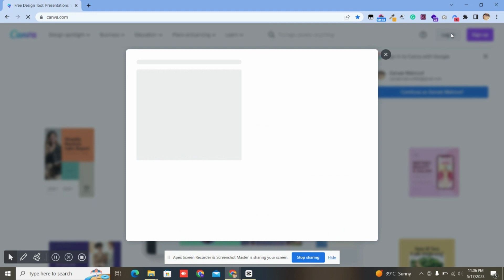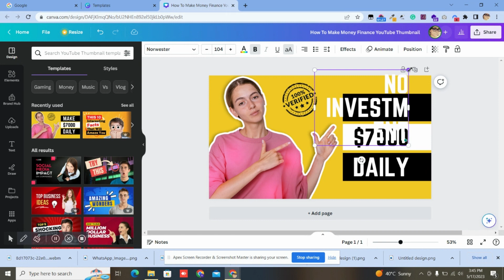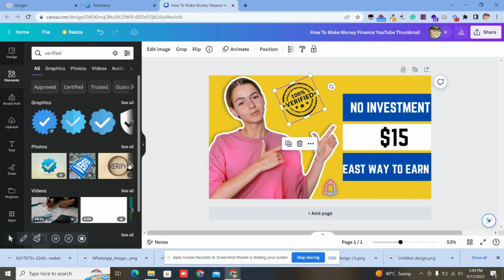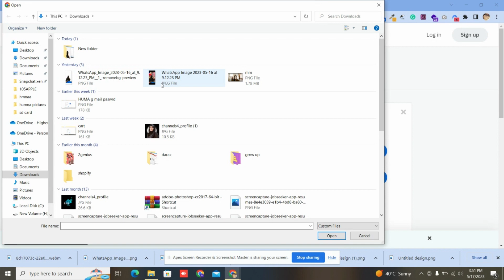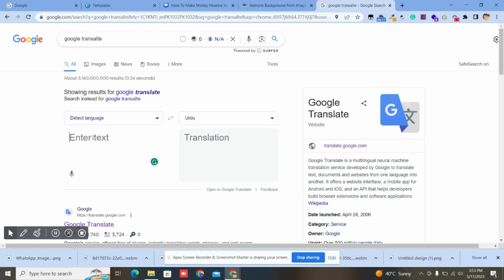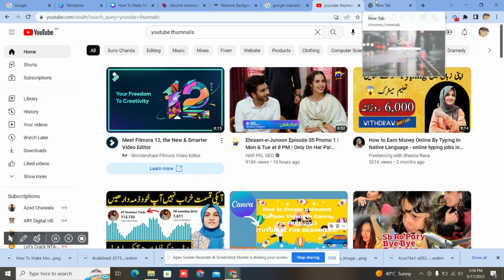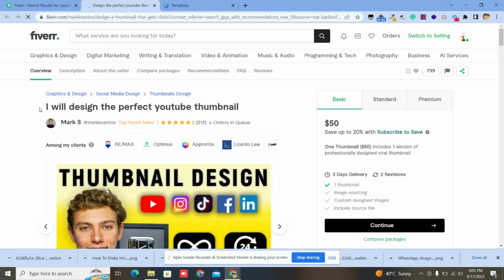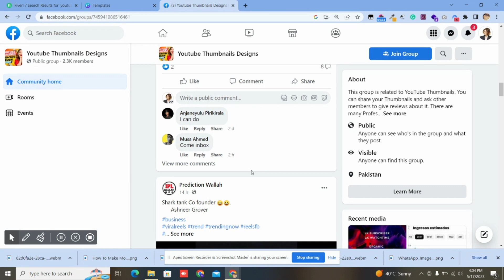Earn Money Online by Making Thumbnails | Complete Guidance Step by Step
that how can you Earn 15 Dollars Online by Making Thumbnails and Start with N0 Investment in Urdu
and how could you learn skill of making thumbnail, marketing of that skill with facebook, youtube and fiverr,  best ways to grab the clients and how to contact from clients best ways of earning online from fiverr.
So if you want to know watch till end .